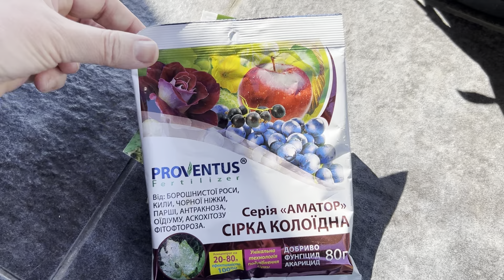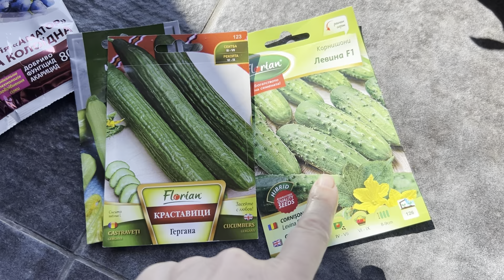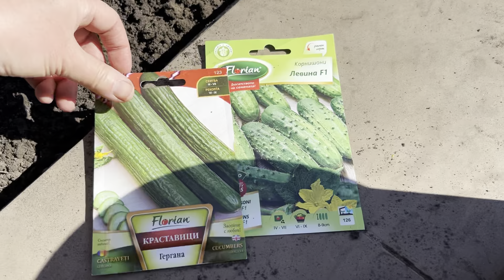КАКИЕ ОГОРОДНЫЕ КУЛЬТУРЫ ПЕРЕНОСЯТ ТЕНЬ? ЧТО РАСТЕТ ПОД ЗАБОРОМ: ДЕКОРАТИВНЫЙ МИКС! ОБЗОР ЦВЕТУЩИХ!